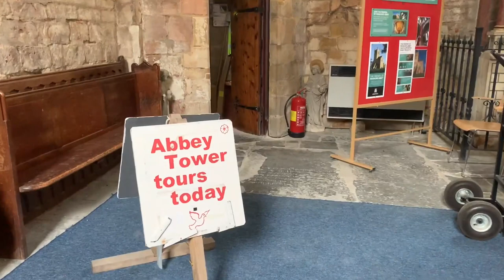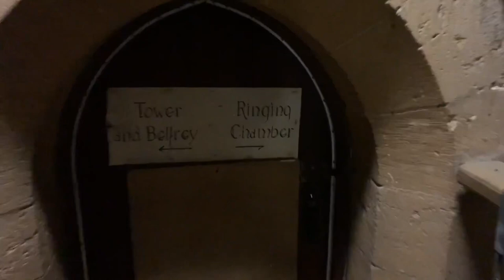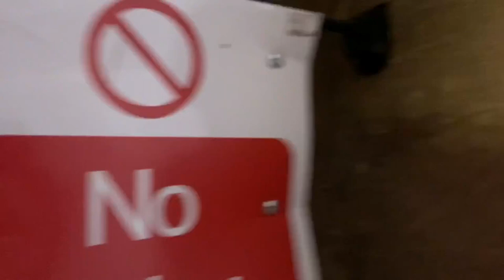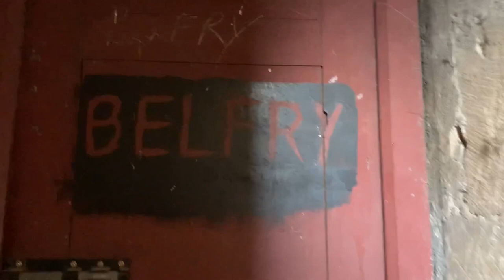A virtual Tower and Abbey Tour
Under normal circumstances, this Bank Holiday would see thousands of people in Pershore as we celebrate our Plum heritage. In the Abbey we host lots of teddy bear activities and one of the hi lights for many are our Abbey Tower tours. Unfortunately due to covid19 everything is cancelled this year in an effort to prevent the virus from spreading further. So we have put together a virtual tour for you to enjoy safely at home. This is part of many online events that we have run throughout August to host a virtual Plumfest for 2020, thanks to our dedicated volunteers.

We are one of many organisations that has suffered greatly from loss of revenue due to forced closure and cancelled events. If you would like to make a small contribution towards our running costs to help maintain our ancient building then that would be enormously appreciated 🙏🏻.